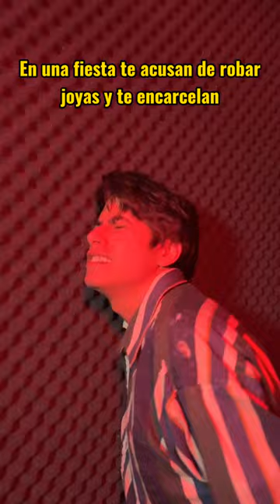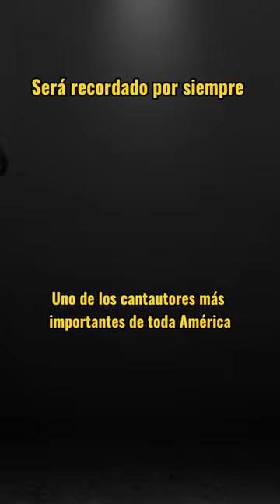La triste historia del Divo de Juárez | Juan Gabriel | LOCOFER3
Juan Gabriel es uno de los compositores más amados no sólo en México, sino en toda América. Su historia es una de las más tristes, pero también de las más inspiradoras, nos recuerda que nunca debemos darnos por vencidos y a creer en nuestro talento. Los sueños se cumplen y él lo demostró.